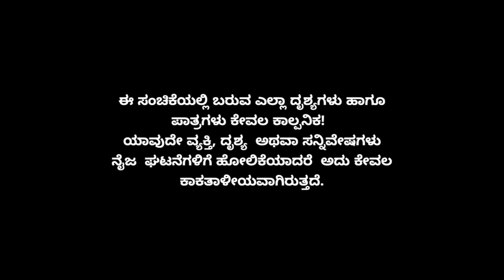Muktha Muktha Episode 809 || TN Seetharam